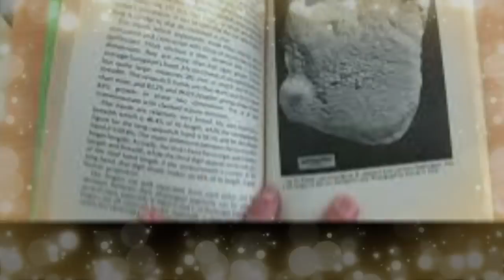Oamenii Zapezilor Exista * Dovezi Ale Oamenilor De Stiinta